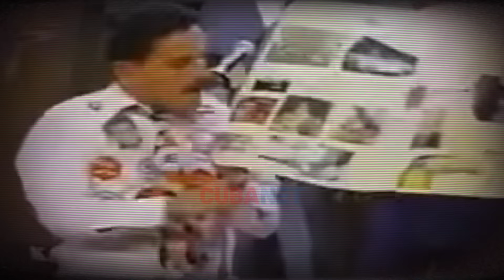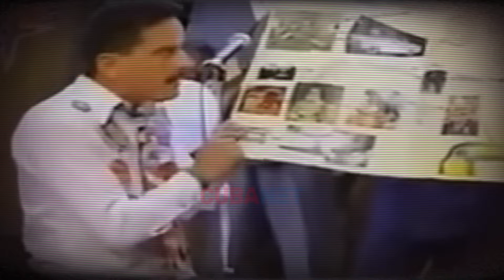ACTOR y HUMORISTA Omar Franco: “El 11 de julio fue un PARTEAGUAS en mi vida”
No te pierdas, próximamente, la entrevista que le hicimos.